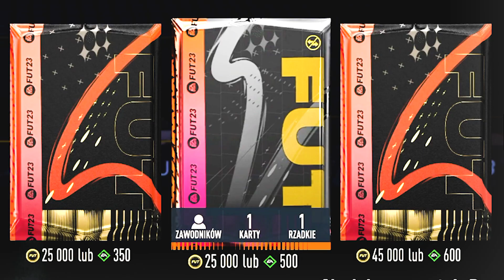MOJE NAJBARDZIEJ PECHOWE 5 MINUT W HISTORII FIFY XDD - FIFA 23 ULTIMATE TEAM #13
No to mamy prawdziwy festiwal Failów xddd